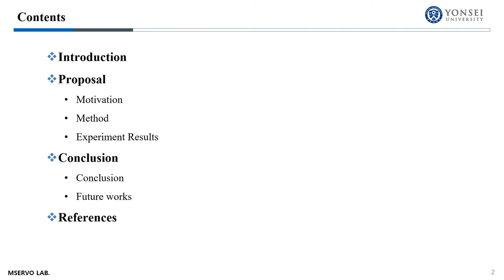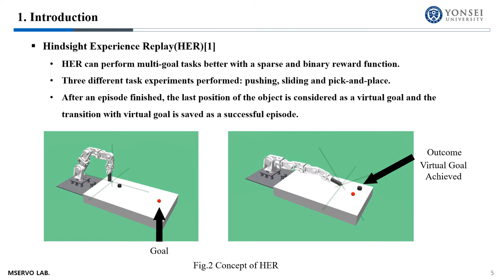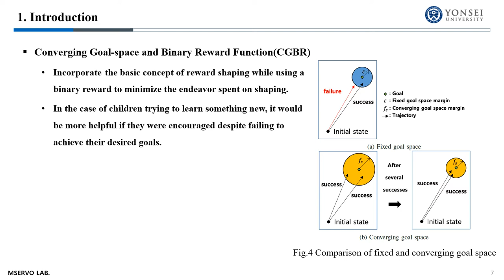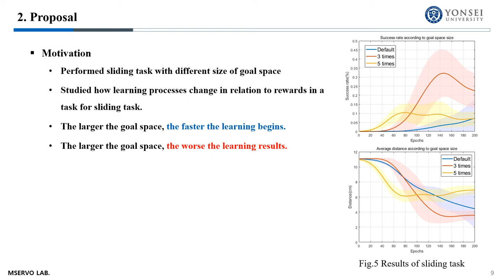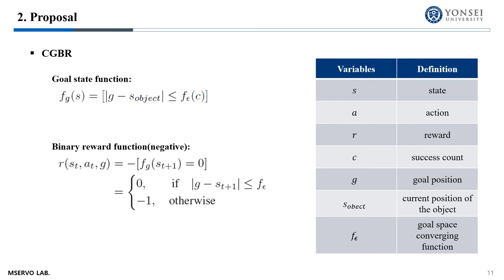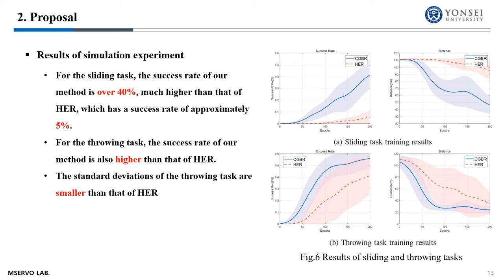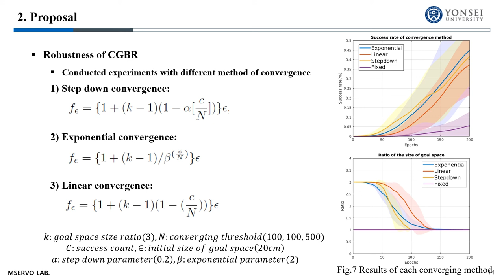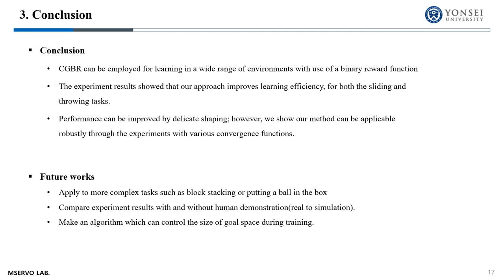Reinforcement Learning with Converging Goal-Space and Binary Reward Function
2020 IEEE 16th International Conference on Automation Science and Engineering
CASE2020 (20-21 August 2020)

Presented by: Wooseok Ro
Authors: Wooseok Ro, Wonseok Jeon, Hamid Bamshad, Hyunseok Yang